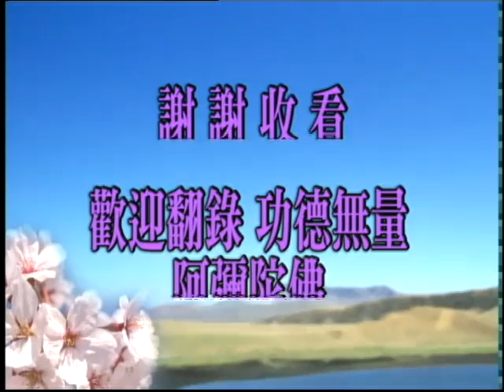淨空老法師:阿難問事佛吉凶經（第十四集） {佛經人題*鏈接文稿覩版}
-其他經律論--阿難問事佛吉凶經...《阿難問事佛吉凶經》-修學根基，不可疏忽
~日期：2001/5/11，（共九十集）地點講於:新加坡淨宗學會

"阿難問事佛吉凶經（第十四集）"
{以下*有文字稿~細讀先覩版鏈接網}：~